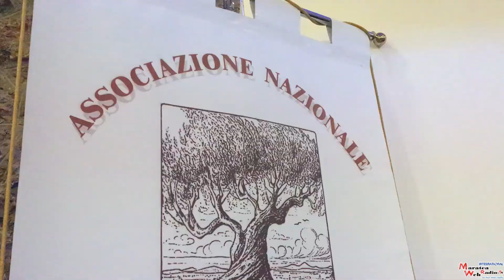A.N.PO.S.DI. A MARATEA PER IL 125° RADUNO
Si è tenuto a Maratea nello splendido scenario dell’hotel Villa del Mare il 125° raduno dell’Associazione Nazionale Poeti e Scrittori Dialettali denominato il Convegno di Primavera. Evento patrocinato dal Comune di Maratea e dal Centro Culturale Josè Mario Cernicchiaro. Quattro giorni di cultura, incontri arte e amicizia. Hanno partecipato all’evento diversi relatori tra i quali il Prof. Pasquale Stoppelli nativo di Maratea già docente di Filologia Italiana presso l’Università di Roma La Sapienza e  il Prof. Maurizio Ulino Storico dei Grimaldi di Monaco. Ma per altri dettagli ascoltiamo il Presidente A.N.PO.S.DI. Mimmo Staltari.